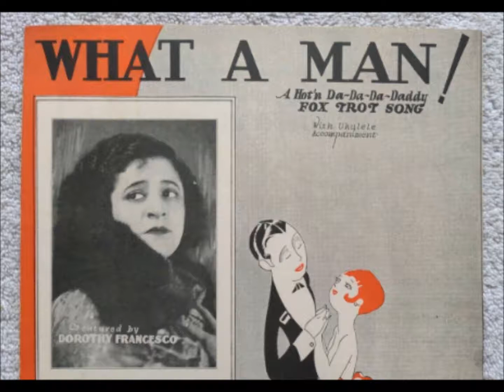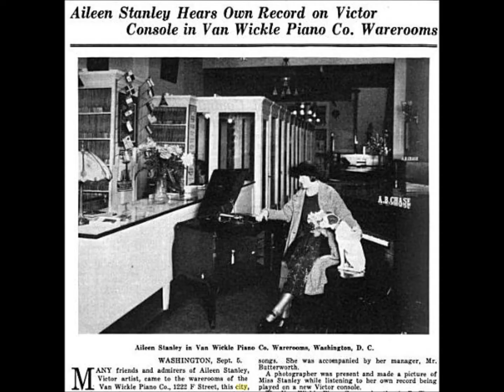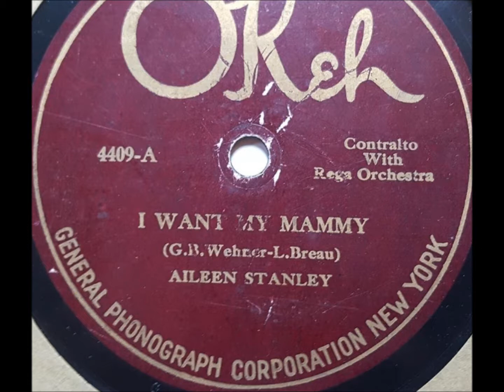Aileen Stanley "What A Man!" Victor 20056 = hot piano by Frank Banta (1926) Walter Donaldson song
Aileen Stanley sings "What A Man!" on Victor 20056 with Frank Banta on piano.

The song is by Walter Donaldson and Ralph Williams.

Aileen Stanley lived from 1893 to 1982.

In the 1920s her records probably sold in larger quantities than those of any other female singer with the possible exception of opera diva Amelita Galli-Curci.

African-American singers of the 1920s such as Mamie Smith, Ma Rainey, Ethel Waters, and Bessie Smith are now better remembered, partly because they broke race barriers. White singers such as Ruth Etting, Helen Kane, and Helen Morgan are now more often associated with the Roaring Twenties--the three rose to fame late in the decade.

But no female singer matched Stanley in sales, her Victor records selling well from late 1920 into the late 1920s. Finding Stanley discs is far easier than finding discs of the other singers, notwithstanding extravagant claims made about sales of Mamie Smith and Bessie Smith discs.

Her real name was Maude Elsie Aileen Muggeridge. She was born in Chicago so it is fitting that she was among the first singers--in January 1923--to record Fred Fisher's newly published "Chicago" (dance bands recorded it months earlier but Stanley's Okeh 4792 was the first by a vocalist). Her father and mother had emigrated from England though her father died of typhoid several months before she was born, contracting it from another daughter who also died of the disease.

In 1919 she made a test record for Columbia at 229 West 46th Street in New York City. Within a few years most American companies, large and small, would issue Stanley records but not Columbia.

She recorded titles for Pathé in 1920. In the early 1920s she performed for Pathé, Olympic, Vocalion, Brunswick, Gennett, Okeh, Edison, and Operaphone. Stanley discs issued by these companies are rare today.

Her best-selling records of the 1920s were made for the Victor Talking Machine Company.

Her first Victor recordings were made on August 10, 1920, around the time "Alibi Blues" was issued by Pathé and following her success in Silks and Satins. "Broadway Blues" and "My Little Bimbo Down on the Bamboo Isle" were issued on Victor 18691 in November 1920 (the same month as Paul Whiteman's debut discs--Victor was introducing many new artists at this time), and the disc sold very well.

In the early 1920s she was known in vaudeville as "The Personality Girl." Edison promotional literature announcing new Blue Amberols for April 1922 identifies "Boo-Hoo-Hoo" (4487) as a "serio-comic song, which suits the style of Aileen Stanley to perfection." It adds, "In vaudeville, Miss Stanley is known as 'The Phonograph Girl,' because of her popularity on records."

For any company to dub Stanley "The Phonograph Girl" as early as 1922 was bold given the relatively few Stanley records released at this time--more records were being sold of Marion Harris, Nora Bayes, and possibly Mamie Smith. Stanley's popularity did increase and by 1923 may have been the most popular female singer making records though those of blues singer Bessie Smith, new to the industry in 1923, possibly sold in larger quantities than Stanley's in Smith's first year. By the mid-1920s Stanley records probably sold better than those of any other female singer.

In the early 1920s she was identified on some labels as a contralto, on others as a soprano, but most labels identified her only as "comedienne," a term used on labels throughout the 1920s for a wide range of female artists who sang popular material, including blues singers Clara Smith and Bessie Smith.

On January 4, 1922, she married Robert Buttenuth in Minneapolis. Page 135 of the June 1922 issue of Talking Machine World identifies Buttenuth as her piano accompanist and manager.

Stanley made early Orthophonic discs, the name for Victor's early electric records. She was immediately paired with Billy Murray though their efforts at "If I Had A Girl Like You" on August 20 and August 25 were rejected. From the August 20 session, only "You're In Wrong With The Right Baby," sung by Stanley alone, was issued.

Making several takes in the early days of electric recording was not unusual. Stanley was more successful in making the transition from acoustic to electric recording than most other singers who had enjoyed success in the early 1920s.

Following a trend among female artists, Stanley performed as a torch singer in 1927 for "Broken Hearted" (20825) and in 1929 for "I'll Get By, As Long As I Have You" (21839). Her last two Victor discs were issued in 1930. Neither sold well.

When Bob died, the studio was closed and Stanley moved to a house on Hammond Street in Hollywood. She died in Los Angeles.